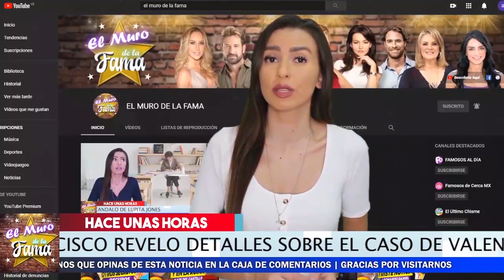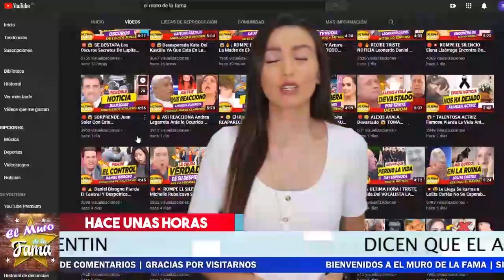🔴 🔥 ¡ Asi Acorralaron A 𝗧𝗮𝗻𝗼 𝗘𝗹𝗶𝘇𝗮𝗹𝗱𝗲 Por Declaraciones Fuertes DeL 𝗛𝗲𝗿𝗺𝗮𝗻𝗼 𝗩𝗮𝗹𝗲𝗻𝘁𝗶𝗻 𝗘𝗹𝗶𝘇𝗮𝗹𝗱𝗲 ! ⛔😱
Asi Tanos Elizalde Quedo Acabado por esto.

🔴 😱🔥Nuevo Secreto 𝗦𝗮𝗹𝗲 𝗔 𝗟𝗮 𝗟𝘂𝘇 De Lupita Jones 🔥𝗡𝗼 𝗣𝗼𝗱𝗿𝗮𝘀 𝗖𝗿𝗲𝗲𝗿𝗹𝗼 🔴